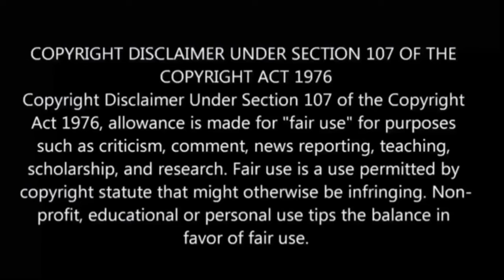Spare Me Great Lord S-2 பகுதி-10 தமிழ் விளக்கம் | Story Explain Tamil | Anime boy india